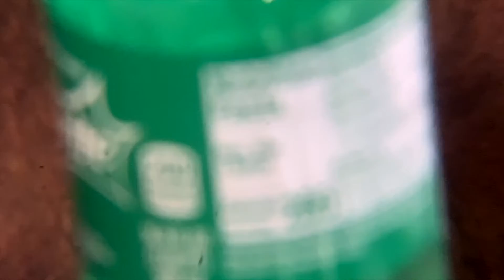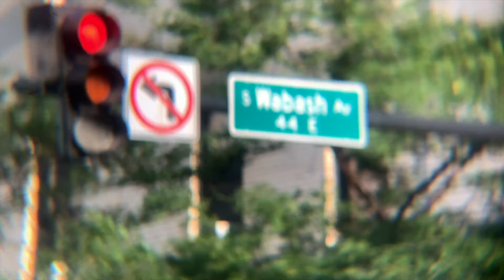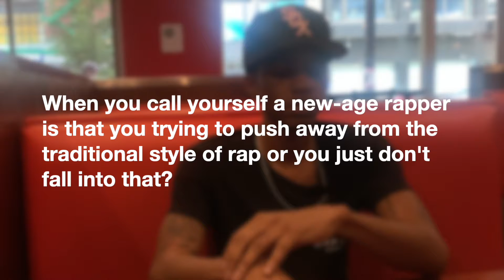99Kez Talks To AUDIBLWAV About His Project 'Infinity World' At Harold's Chicken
99Kez has been putting in work since his return to music in 2019, and that work is paying off with his album Infinity World. We sat down with him at Harold's Chicken in Chicago to talk about the album, his love for Chicago, and his new sound.

If you weren’t a fan of this video, make sure to leave a comment below letting us know what we can improve on.If you would like to see what we have going on elsewhere, you can find links to our website social media accounts below.

You can find the credits for the video below. Special thanks to everyone who was involved, this would not have been possible without you!

Filmed by: Marcus Pruitt
Edited by: Marcus Pruitt